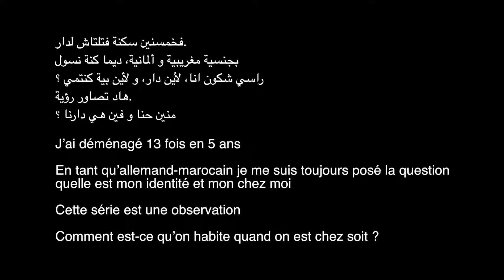HOME - Christian Mamoun - Laureat "un certain regard" Nuits Photographiques Essaouira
Fière et heureux d’avoir participera à cette édition et surtout honoré d’avoir reçu le prix « un certain regard » à la nuit des projections de Nuits Photographiques d'Essaouira avec HOME by ChristianMamoun

Milles merci à Hakim Benchekroun François Beaurain et Ibrahim Kadiri d’avoir mis autant d’énergie et d’amour pour rendre cette événement possible!

@projetcheztoi est représenté et visible à la Abla Ababou Galerie Galerie à rabat

De ma part félicitations ￼ à tout les autres artistes / photographes qui aurais au tant que moi mérité de gagner un prix, il y avais des beau très beau projets !